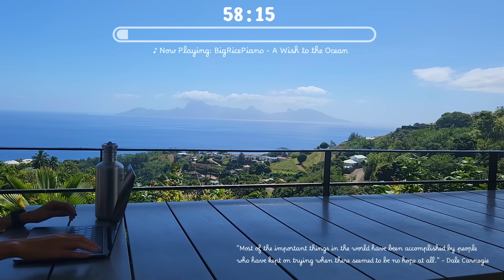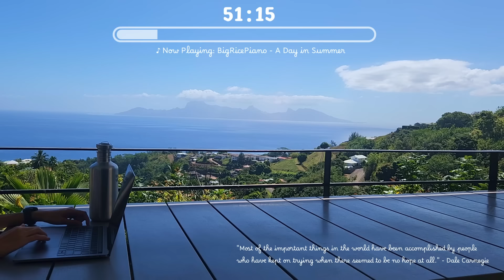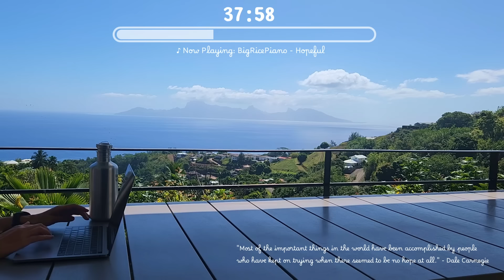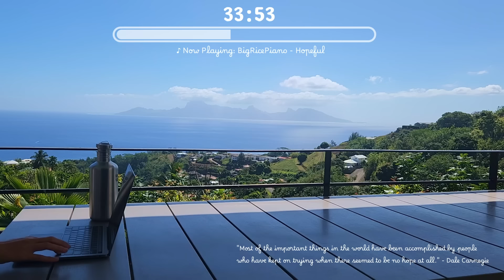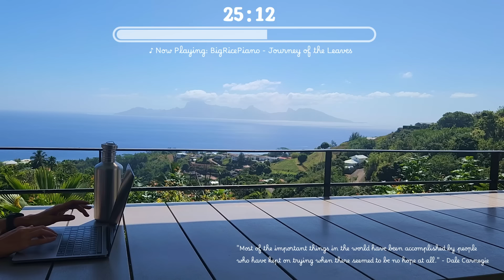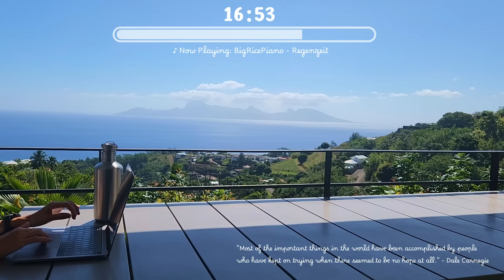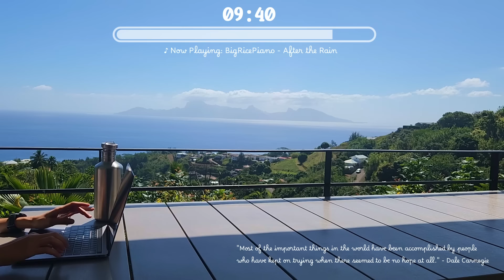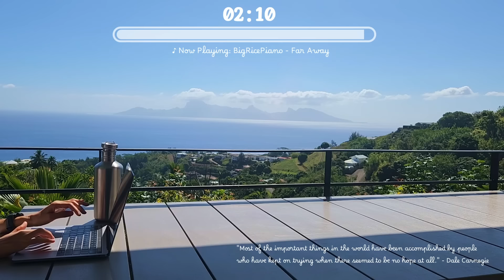1-HOUR STUDY WITH ME 🎹 Calm Piano 🏃‍♀️ No Breaks - Flow Session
👋 Hey there study friends! Welcome to this Flow Session, let's study together for 1 hour without any breaks so that we can finish everything in one go! This is my prefered way of studying so I will upload more Flow Sessions as well from now on!

💪We can do this! Let's reach our dreams together!

🔊 Please adjust the volume to your liking!

🛒 Check out my Redbubble shop for cute stickers and notebooks (still making new ones!)
💵 Send me some crypto (send only Tether (USDT) to this address using the BNB Smart Chain (BEP20)): 0x21A18d8A619967A9f6809f0dA135b6bF83745774

⤷ ⊹₊: ⋆ Tags
study with me, study with me 1 hour timer, study with me flow session, study with me 1 hour, study with me no music, study with me beautiful view, study with me morning, study with me outdoors,

🙏 Wishing everyone 𝖑𝖔𝖛𝖊, 𝕤𝕦𝕔𝕔𝕖𝕤𝕤 and 𝒉𝒆𝒂𝒍𝒕𝒉! (ㅅ´ ˘ `) ♡